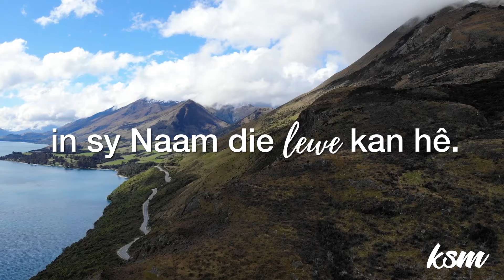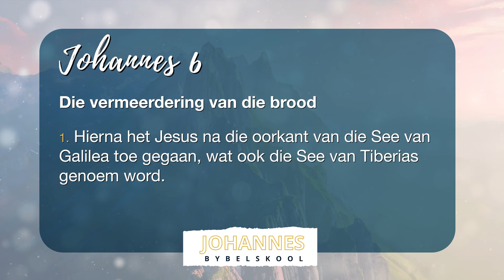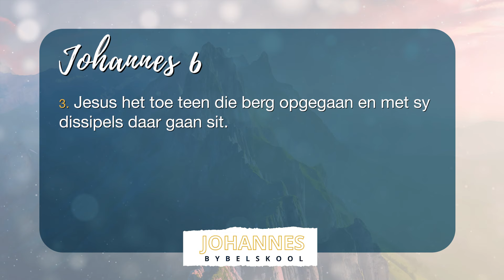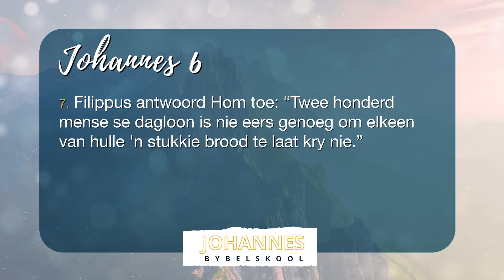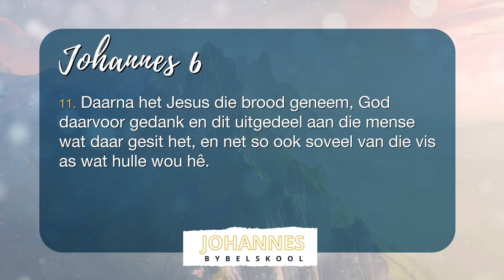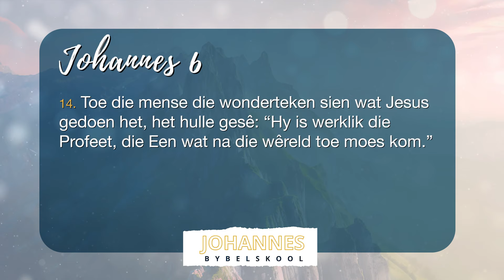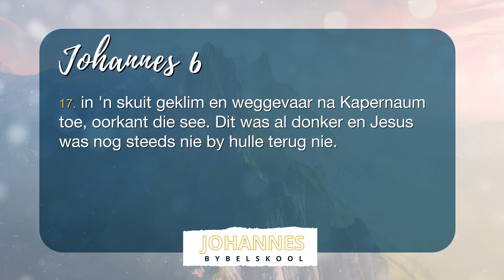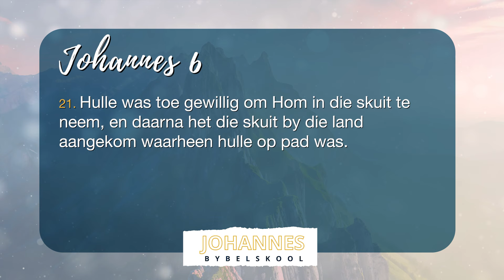KSM Bybelskool | 14 Aug. | Johannes I Hoofstuk 6 A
Jesus - die Wonderwerker gaan voort deur die vermeerdering van die brood asook om die storm stil te maak. Welkom by die eerste gedeelte van Johannes 6.

Aanlyn Bybelskool: Woensdae om 09:00